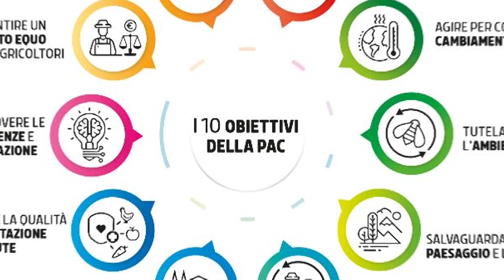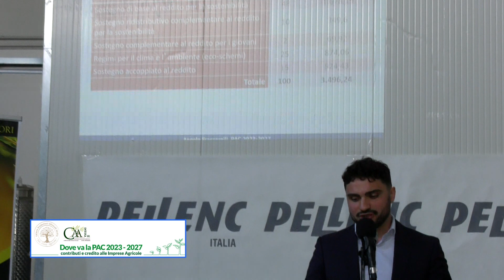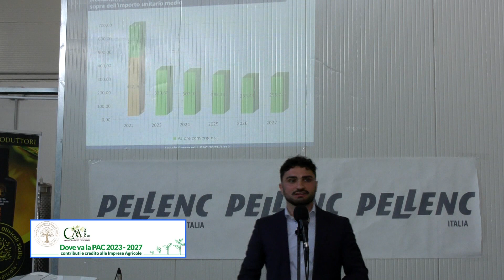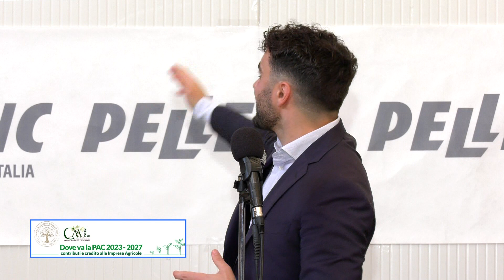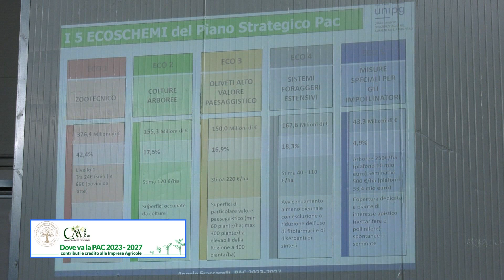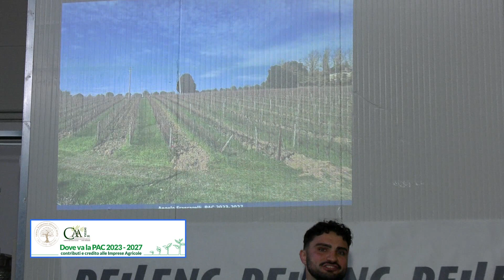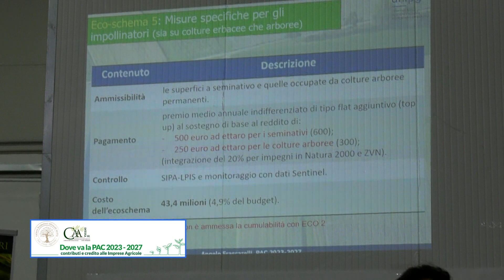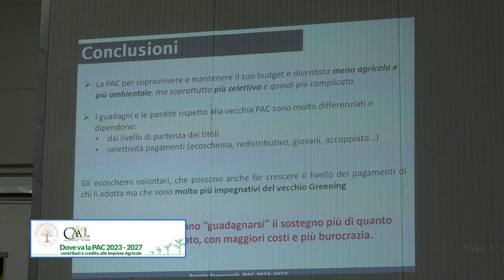Convegno Pac Upo Sicilia